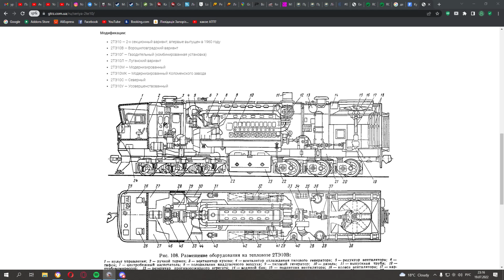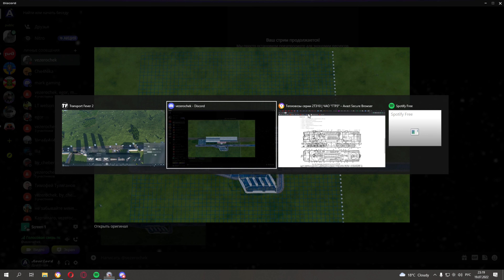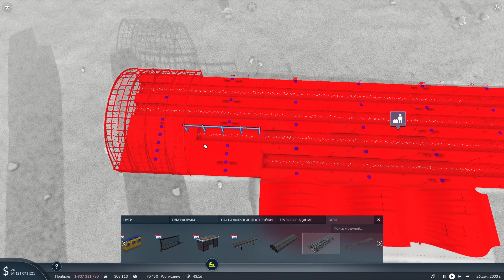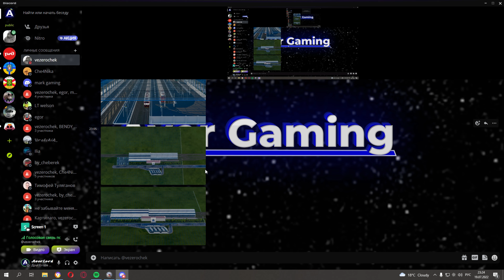РА2! СТРОИМ ЛАДОЖСКИЙ ВОКЗАЛ! РАЗГРУЖАЕМ МАГИСТРАЛИ! НОВЫЙ ПЕРЕГОН?! 55СЕРИЯ! | Transport Fever 2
В этой серии мы построили уже давно запланированный вокзал в Питере, а именно Ладожский. Построили также новый перегон и разгрузили магистрали Белоград - Ивано-Франковск, благодаря чему исчезли почти все пробки на этом участке Ж/Д. Какой транспорт запустили? Посмотри и узнаешь!

Дискорд Везерочка --- vezerochek#2342